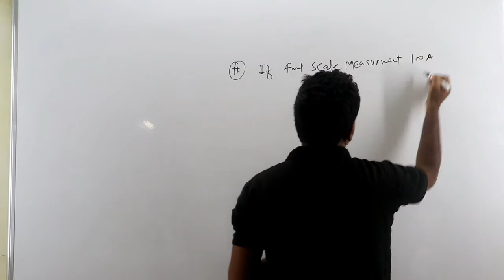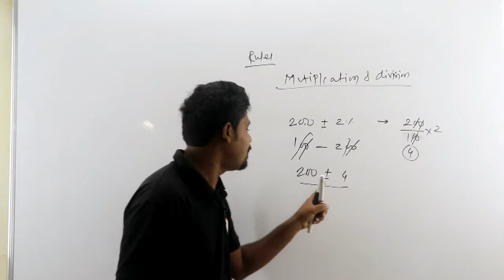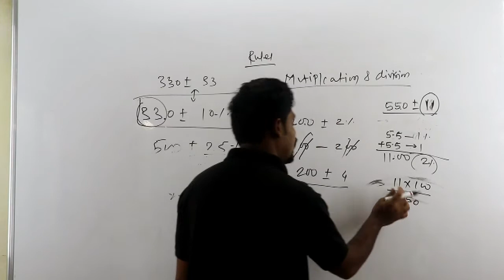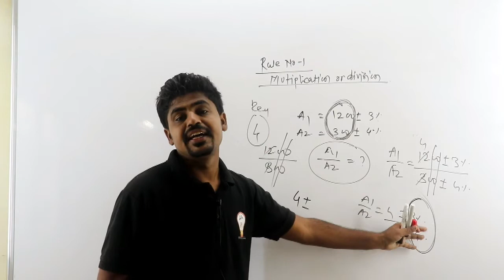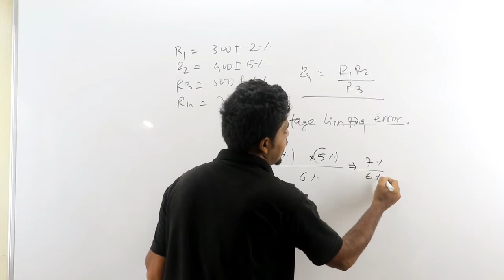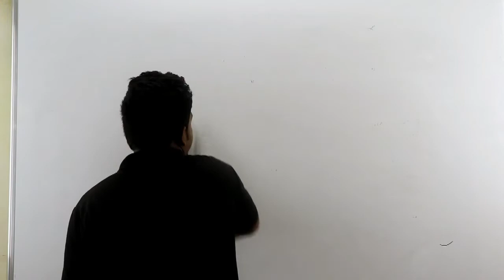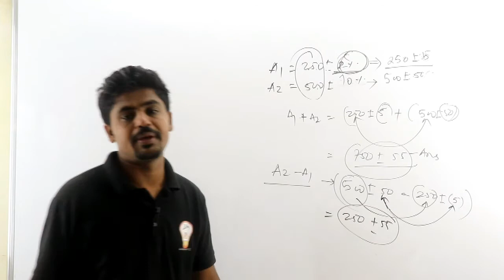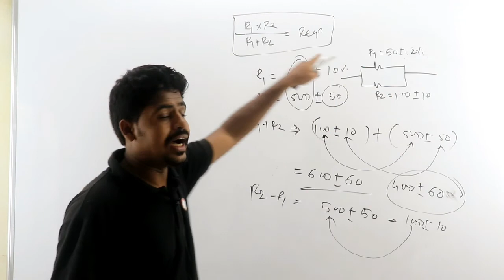MAHATRANSCO AE 2022 Lecture TOPIC - MEASUREMENT PART 3